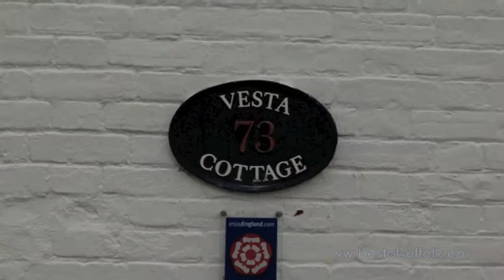Orford, Vesta Cottage (Sleeps 4) - Best of Suffolk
On a quiet side street in the pretty town of Orford sits beautiful Vesta Cottage, a successful fusion of charming period cottage and contemporary design. Only a short stroll from both the market square - where there is a fresh bakery and choice of renowned pubs and restaurants - and the Quay with its breath taking views of the River Ore and Orford Ness.
Inside on the ground floor you will find an open plan living space with a contemporary kitchen with a high island table for dining, and a large sitting area complimented by a wood-burning stove. There's a ground floor double bedroom with an in-room shower and en-suite cloakroom. On the first floor there's a double bedroom and bathroom.